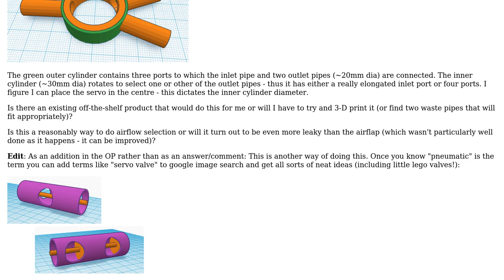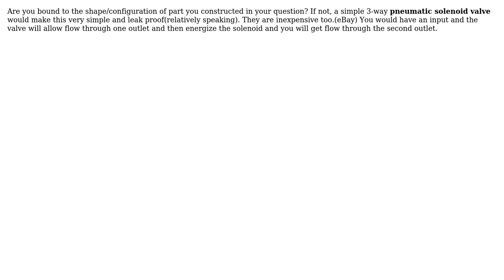Engineering: Airflow selection mechanism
With thanks & praise to God, and with thanks to the many people who have made this project possible! You are responsible for your own actions.